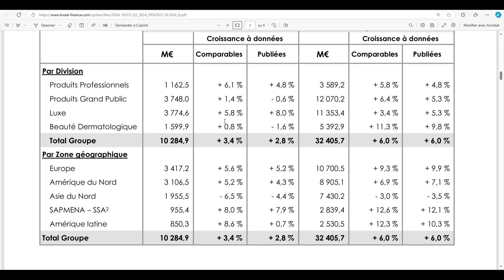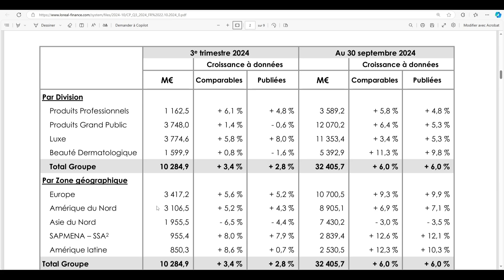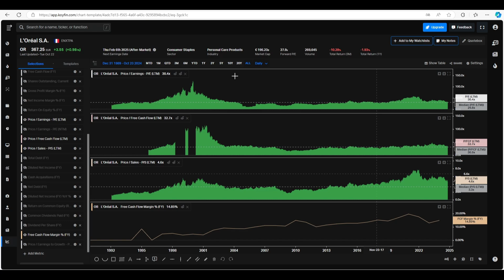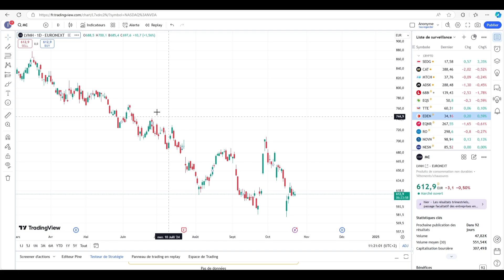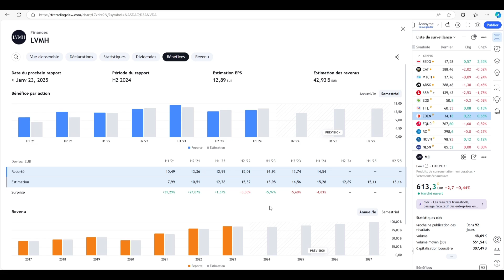ACTION OREAL - RESULTAT BON ? - BOURSE PEA